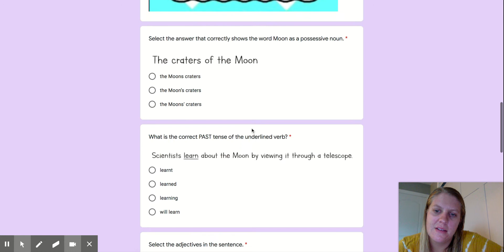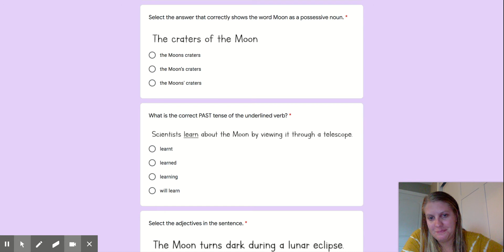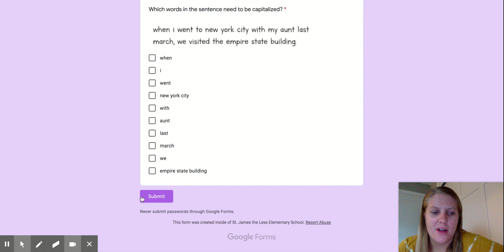9/28 Day 3 Language